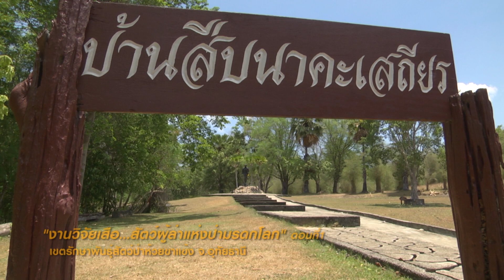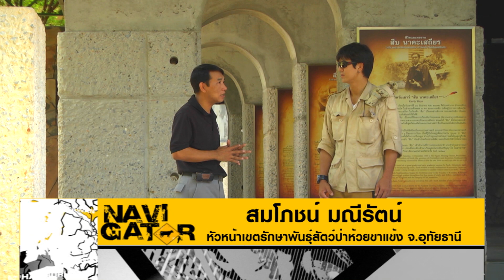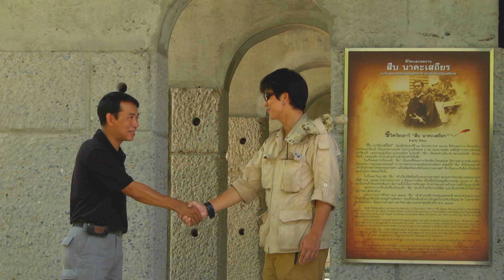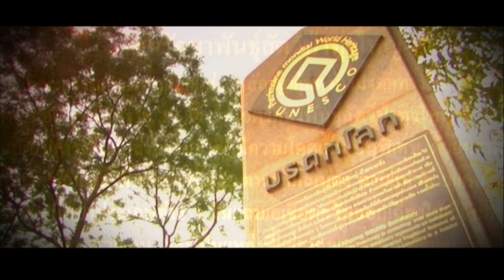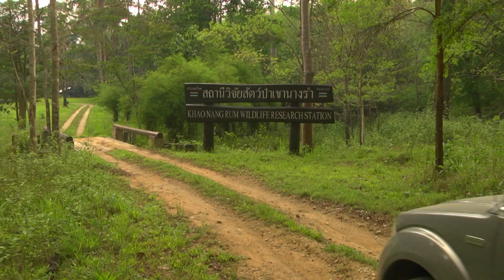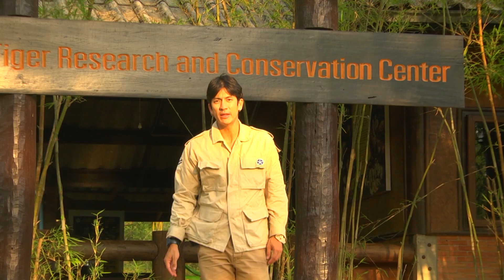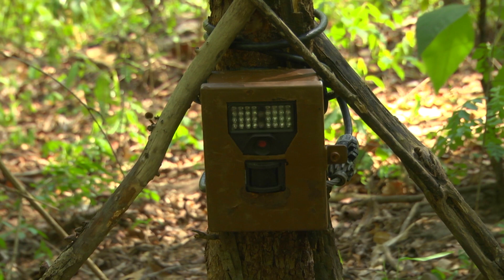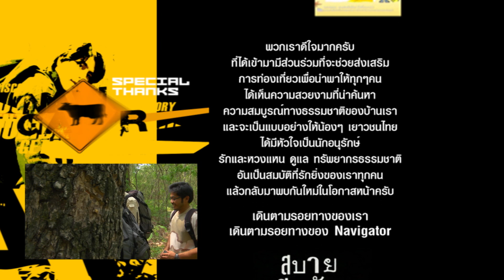เนวิเกเตอร์ EP.107 งานวิจัยเสือ สัตว์ผู้ล่าแห่งป่ามรดกโลก ตอนที่ 1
ออกอากาศวันที่ 7 พ.ค.2555
จังหวัด อุทัยธานี

เนวิเกเตอร์...พาไป เขตรักษาพันธุ์สัตว์ป่าห้วยขาแข้ง จ.อุทัยธานี

บริษัท สบายดีคลับ สตูดิโอ จำกัด